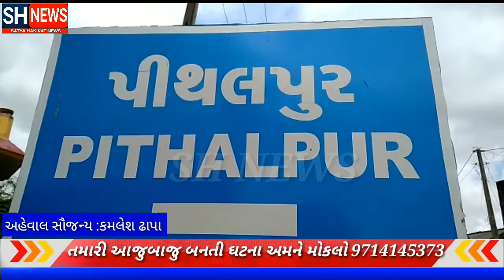પીથલપુર આરોગ્ય કેન્દ્રમાં સગર્ભા સ્ત્રીઓ અને યુવતીઓ માટે હેલ્થ મેળાનું આયોજન પંદર ગામના મહિલાઓ એ લાભ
જુઓ વિડીઓ અહેવાલ અપડેટ બાઈટ